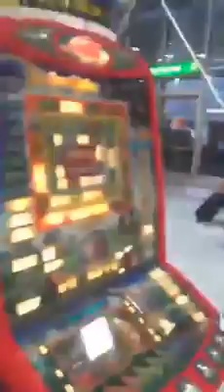What to say here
In Pakistan